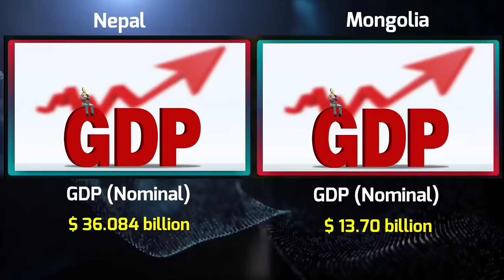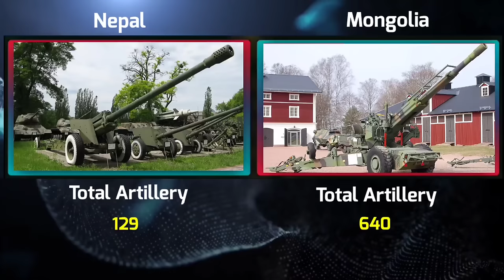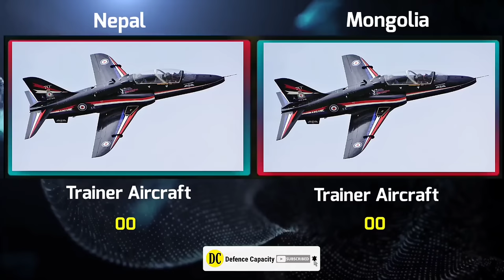Nepal vs Mongolia Military Power Comparison 2022 || Mongolian Army vs Nepali Army Comparison 2022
The Mongolian Armed Forces (Mongolian: Монгол Улсын Зэвсэгт Хүчин; Mongol: ulsyn zevsegt hüchin) is the collective name for the Mongolian military and the joint forces that comprise it. It is tasked with protecting the independence, sovereignty, and territorial integrity of Mongolia.Defined as the peacetime configuration, its current structure consists of five branches: the Mongolian Ground Force, Mongolian Air Force, Construction and Engineering Forces, cyber security, and special forces.In case of a war situation, the Border Troops, Internal Troops and National Emergency Management Agency can be reorganized into the armed forces structure. The General Staff of the Mongolian Armed Forces is the main managing body and operates independently from the Ministry of Defence, its government controlled parent body.

The Nepalese Armed Forces are the military forces of Nepal. Composed primarily of the ground-based Nepali Army, organized into six active combat divisions, the Nepalese Armed Forces also operates the smaller Nepalese Army Air Service designed to support army operations and provide close light combat support. The Nepalese Army also operates smaller formations responsible for the organization of air defense, logistics, military communications, artillery, and airborne forces within Nepalese territory. In addition, the Armed Police Force acts as a paramilitary force tasked with maintaining internal security within Nepal

The Nepali Army Air Service (Nepali: नेपाली सैनिक विमान सेवा, romanized: Nēpālī sainika vimāna sēvā) is the army aviation branch of the Nepali Army, also known as the Nepal Army Air Wing (formerly Royal Nepalese Air Force). Nepal has no separate Air Force but the Nepali Army operates several aircraft within the army aviation branch.

Military power comparison between Mongolia and Nepal Army Navy and Air force , Which country is more powerful lets find out in the video.

Love and Respect for both of the Countries ❤️❤️

This video is for educational purpose only.Copyright  Under Section 107 of the Copyright Act 1976, allowance is made for "fair use" for purposes such as criticism, comment, news reporting, teaching, scholarship, and research.

Important Note : - All the images shown in the video belongs to the respected owners and not us.
We are not the owners of any pictures showed in the video.

The video is based on my internet research and thus may not be 100% accurate.

(Note :-  We do not endorse war , the aim of this channel is to provide information to the viewers and to spread awareness and education.)

Music is belongs to the respected owner not to me.